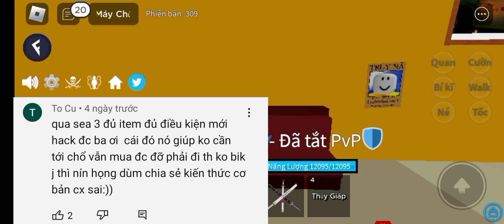Roblox - Trả Lời CMT Về Hack Mua Chip Mochi v2 || HT Wibu